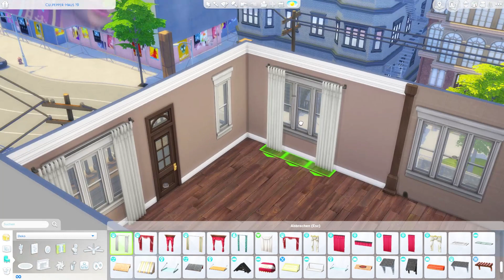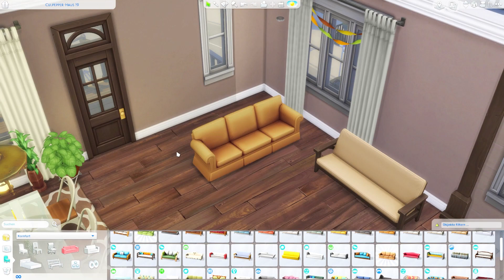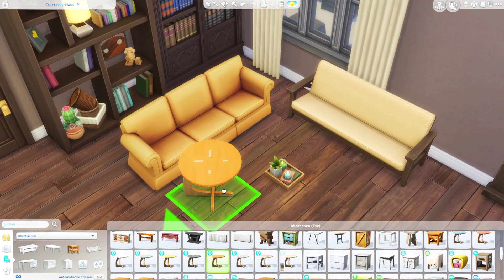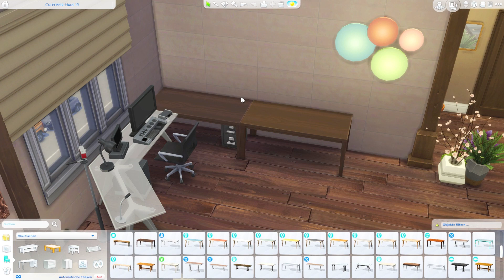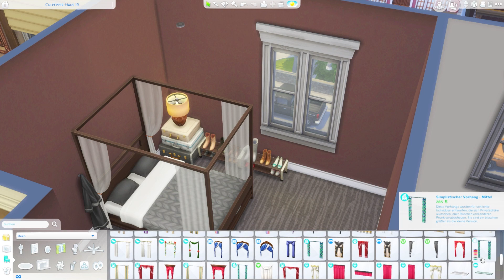Die Sims 4 | Speed Build | Influencer Apartment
Ein gemütliches Apartment für das Culpepper-Haus 19 in San Myshuno am Gewürzmarkt für einen angehenden Influencer.

Viel Spaß! 🍍💛

Weitere Infos und Bilder auch bei meinen anderen Kanälen:

Links:
🔹 EA-ID: EisteeRitter